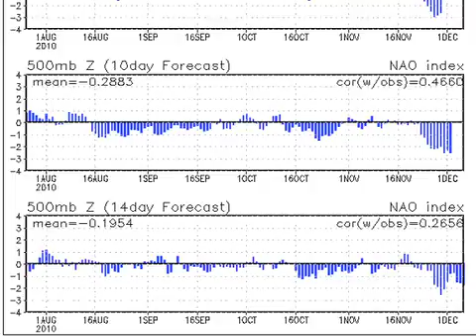November 23 Weather Xtreme Video - Morning Edition